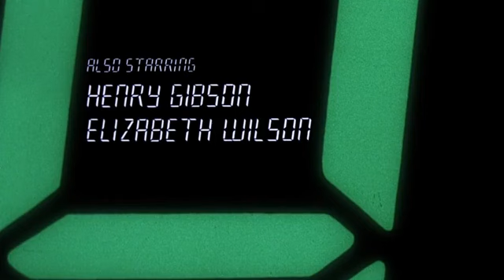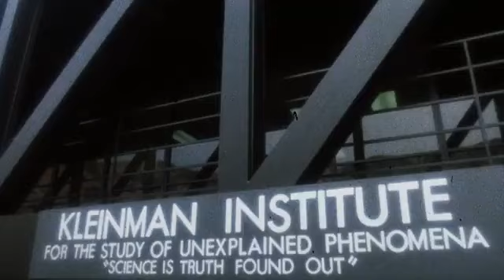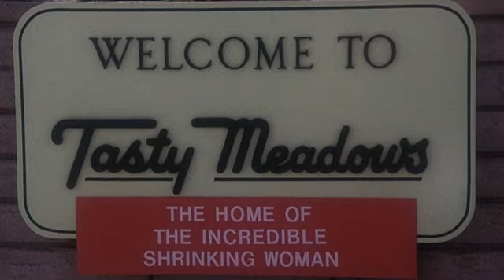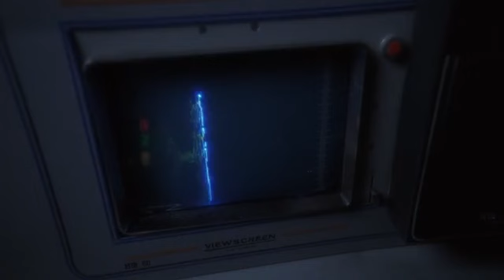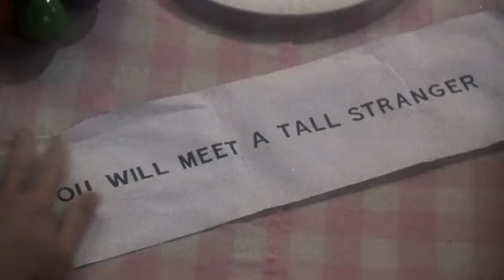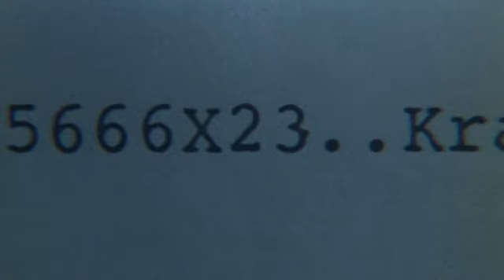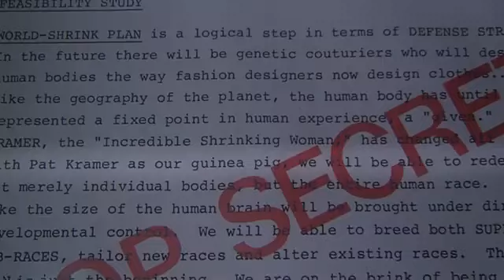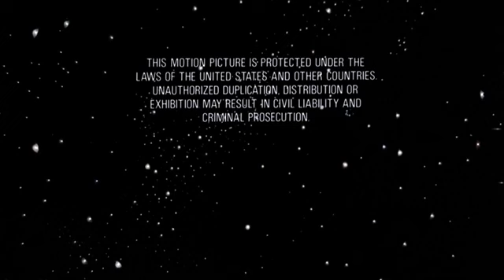Incredible Shrinking Woman (1981)